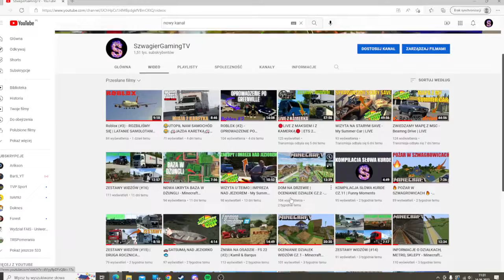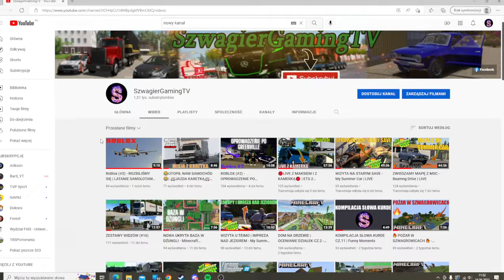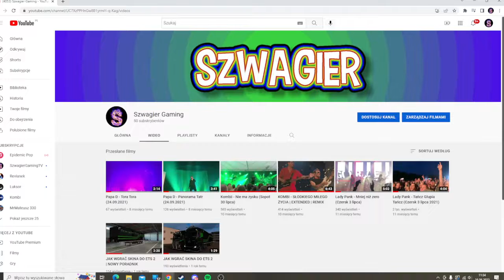ZMIENIAM KANAŁ (NIEAKTUALNE - POST JEST NA SPOŁECZNOŚĆ)